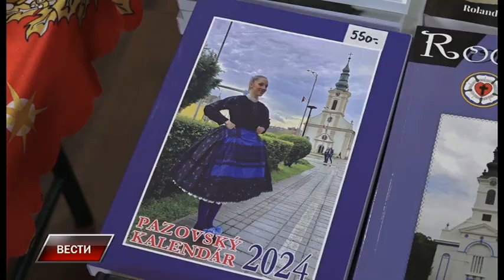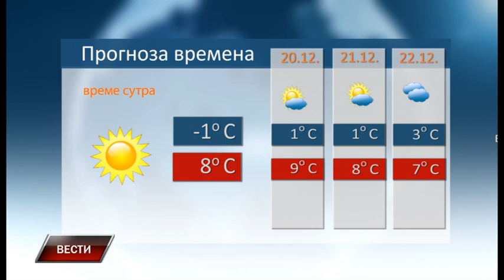Vesti 18 12 2023